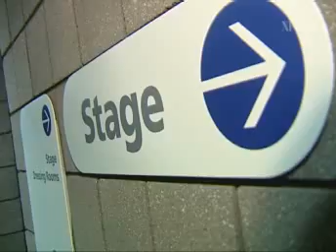TV3-Xpose-The Pussycat Dolls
Pussycat Dolls

The sexiest girl band in the business - The Pussycat Dolls - played Dublin's 02 on Sunday night and had a quick chat with Aisling from Xpose...